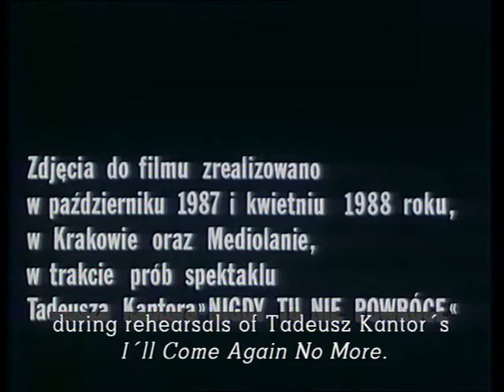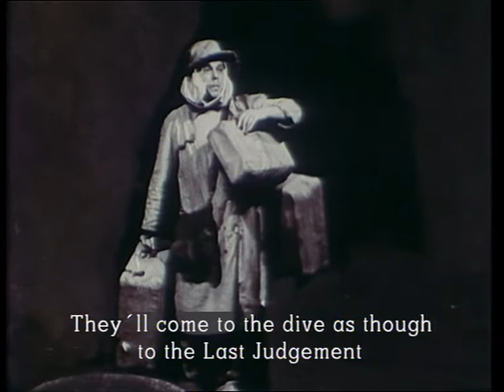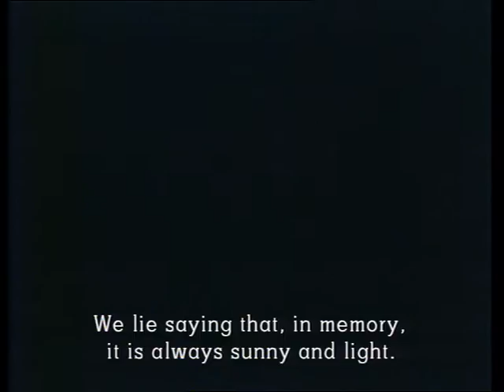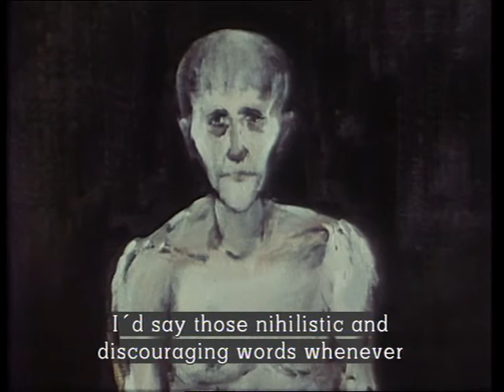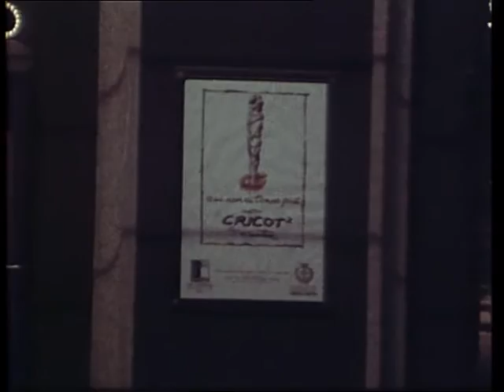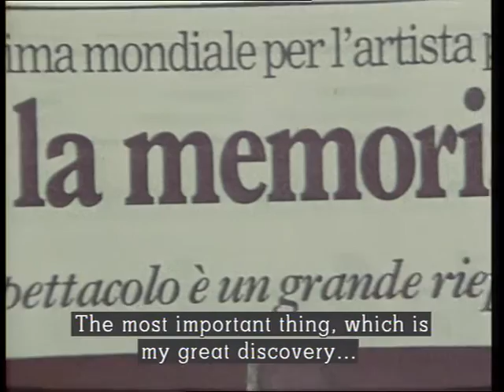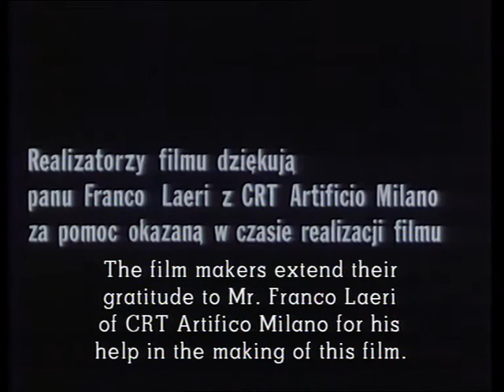Teatro Cricot -2 - Tadeusz Kantor